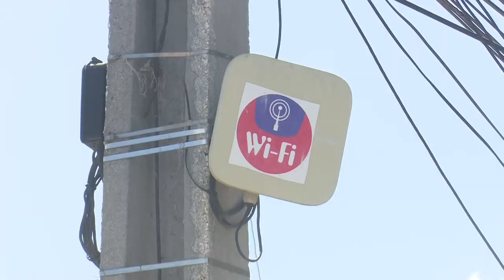Instalan micro radio bases en Granma para mejorar la conectividad en las zonas WIFI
La instalación de 25 Micro radio bases BTS, en Granma es parte de la labor de ETECSA , por estos días  ya en la capital provincial se  emplazaron  10 y se acometen  en todos los municipios  los municipios con el objetivo  optimizar los datos móviles.